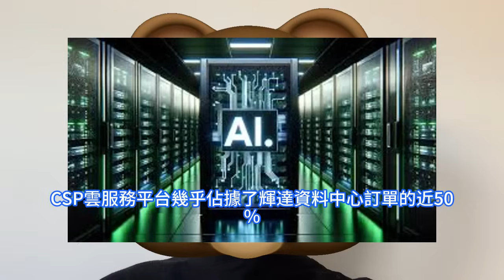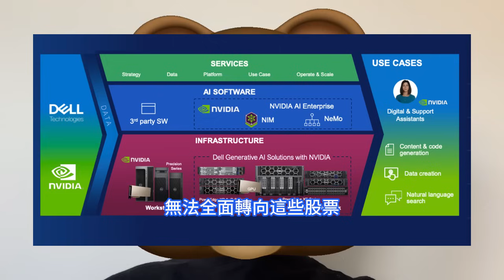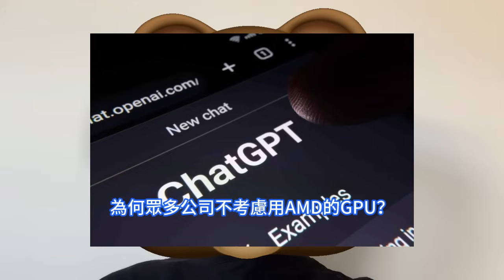大事不妙！台積電超急瘋：創辦人張忠謀內部喊話，將面臨晶片史上最嚴峻挑戰。TSM市值破兆，無奈全球猛蓋廠。輝達創新高，華爾街這樣看待AI泡沫說。下遊人工智慧應用機會突顯，Blackwell賣爆。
AI第一股輝達股價創下歷史新高，而晶片代工廠台積電市值更是突破1兆美元大關， CoWos產能幾乎都被輝達給吸走。10月初輝達執行長黃仁勳稱Blackwell晶片已全面投產，需求瘋狂，成功安撫了投資者對Blackwell晶片推遲出貨及長期增長前景的擔憂。作為蘋果公司和輝達公司的首選晶片製造商，台積電生產了全球99%的人工智慧加速器。由於人工智慧需求強勁，該公司預計今年的收入將創下紀錄，自2022年底OpenAI推出ChatGPT以來，其股價幾乎上漲了數倍。台積電創辦人張忠謀10月底在新竹舉行的公司活動上表示： 由於地緣的複雜性，全球自由貿易體系正面臨崩潰的邊緣。半導體行業作為全球經濟的核心部分，也受到了這一趨勢的深刻影響。